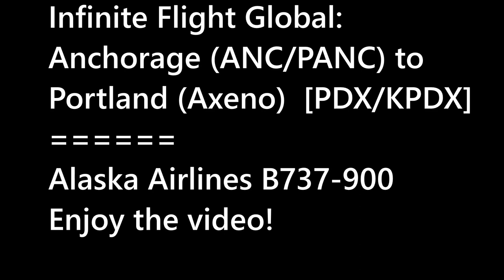Infinite Flight Global : Anchorage (ANC/PANC) to Portland (PDX/KPDX) |Alaska B737| TIMELAPSE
Hey guys! Today we fly from Anchorage(ANC/PANC) to Portland (PDX/KPDX), the route was meant to be ANC-SEA (Anchorage to Seattle) but due to a favour from Axeno it was changed to Anchorage to Portland (his hometown). I hope you enjoy the mountainous terrain and the video. Sorry that the end was a little choppy as 2 files from the 5 files i recorded for the after-landing corrupted, hence unusable :( . Still, I hope you enjoy!
Next vid: Murder Mystery
MEX-EWR | United B777-200ER (New Livery) | IF Timelapse
Will be pinning first legitimate comment (Loyal subs i know who you guys are XD)